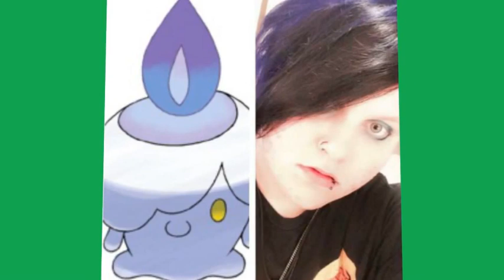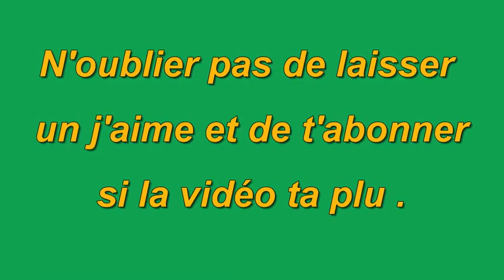18 personnes qui sont le sosie des Pokémons ! Votez pour les plus incroyables !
Depuis la sortie de Pokémon Go, l'application ne cesse d'étendre sa domination : on ne parle désormais plus que des Pokémons ! En effet, l'un des hashtag les plus en vogue est CompareYourselfToPokemon. Le principe ? Faire une photo en se comparant à l'un des Pokémons : on vous laisser découvrir ! 18 personnes qui sont le sosie des Pokémons ! Votez pour les plus incroyables !